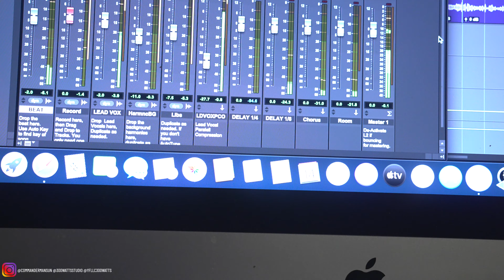Commander Mansun Behind The Scenes Studio VLOG @300Watts Studio (Shot & Edited by YFL LC 300WATTS )